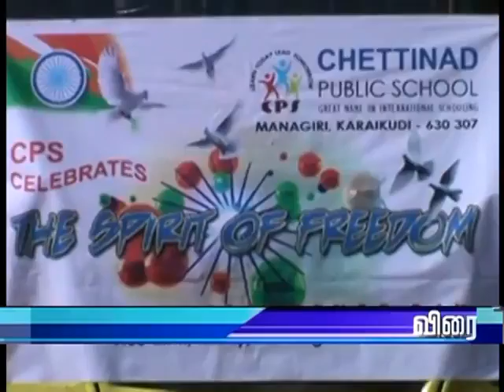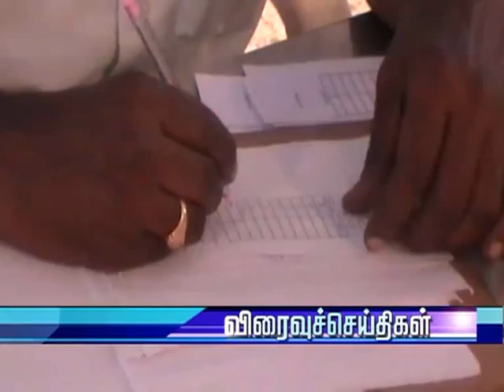Moon News 10AM 16 08 2014